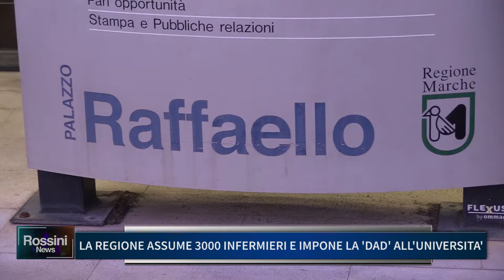LA REGIONE ASSUME 3000 INFERMIERI E IMPONE LA "DAD" ALL' UNIVERSITA'